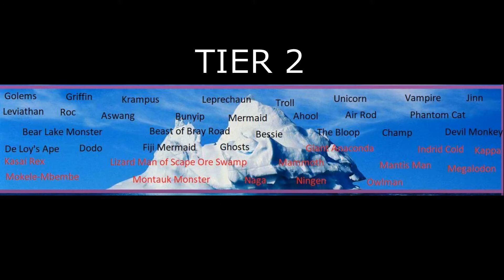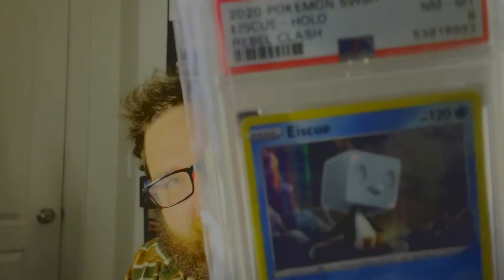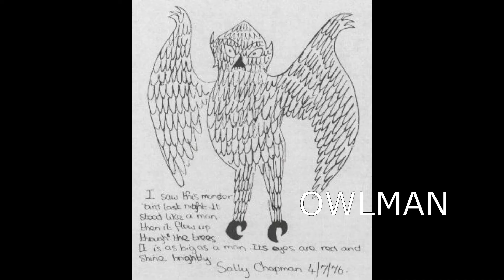The Cryptid Iceberg, Part 2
Cryptids are everywhere, in every kind of mythos, and fiction, and quite a bit of non fiction. Question is, are any of them real? Today we dive into tier 2 of the Cryptic Iceberg